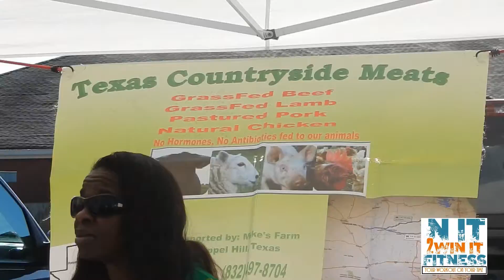A Trip To The Farmers Market Vlog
The family going out to our first farmers market to get some farm raised chicken, eggs, and much more